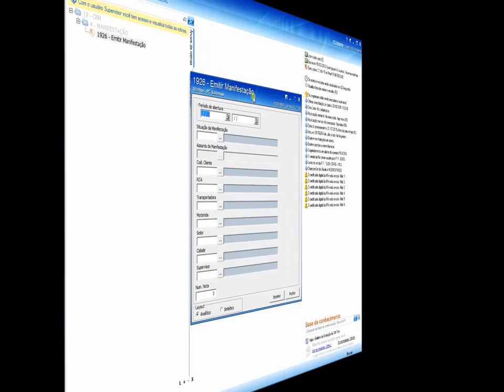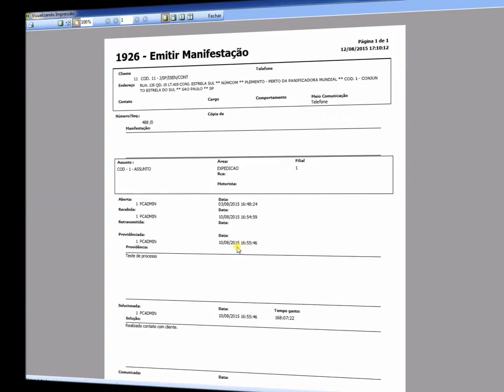Processo Emitir Manifestação (Rotina 1926) - WinThor 23